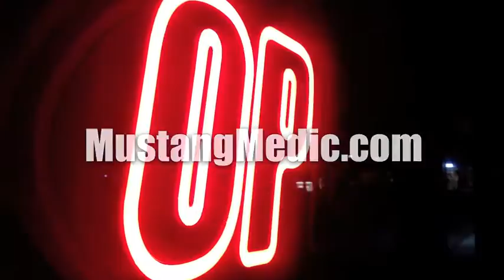Steve Mcqueen 1968 Mustang Fastback PSCA Car Show January 2013 - Part 1 - MustangMedic Style